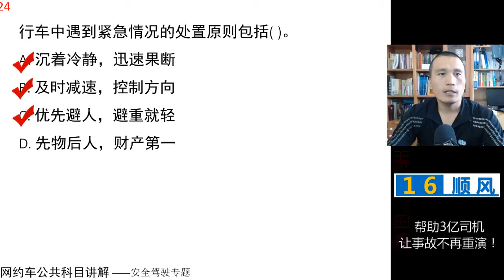田勇说网约车：公共科目题库讲解第24题 视频讲解 网约车